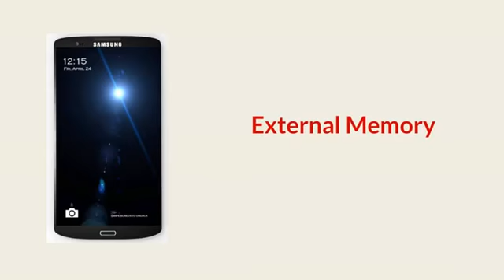Samsung Galaxy S6 Specifications Price Release Date MWC 2015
Samsung Galaxy S6 official trailer and Samsung Galaxy S6 unboxing and Samsung Galaxy S6 concept. Samsung Galaxy S6 created a fever. This Samsung Galaxy S6 is.

New Samsung Galaxy S6 News, specs, dimension, realise date, price, etc. Search terms: Samsung galaxy s6 review Samsung galaxy s6 trailer Samsung galaxy s6 un.

samsung galaxy s6 full phone specifications 2014 20 MP Primary Camera 4-7MP Secondary camera (looking at the future advancement) 64 GB for sure internal memo.